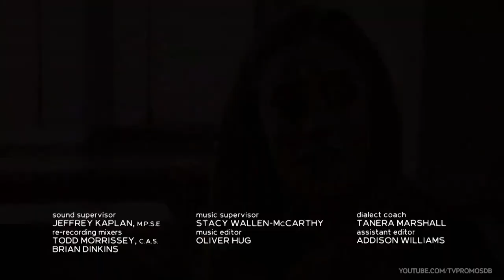Chicago Fire 10x15 Promo "The Missing Piece" (HD)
Chicago Fire 10x15 Promo/Preview "The Missing Piece"
Chicago Fire Season 10 Episode 15 Promo